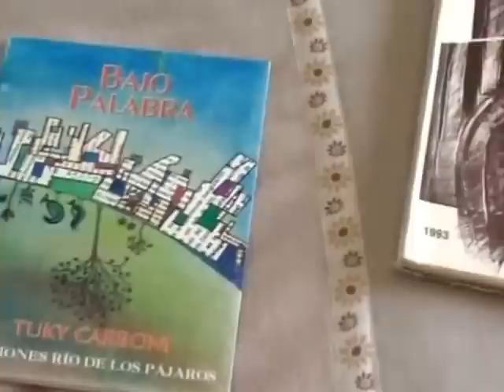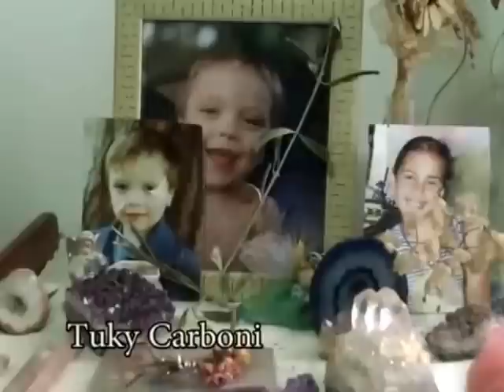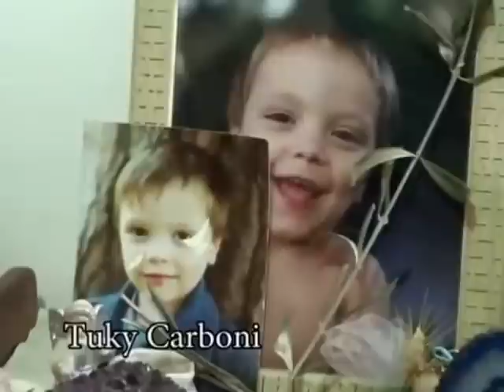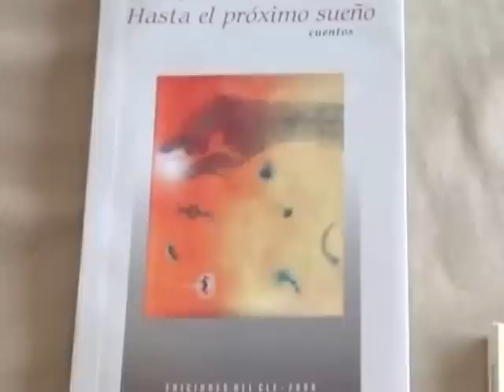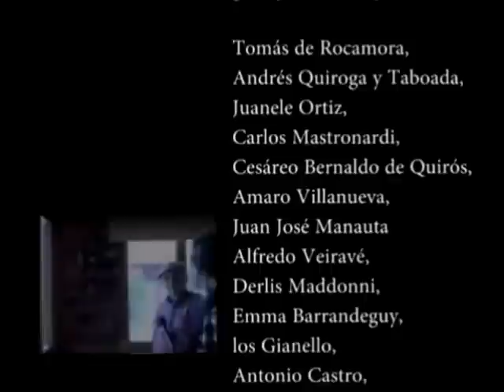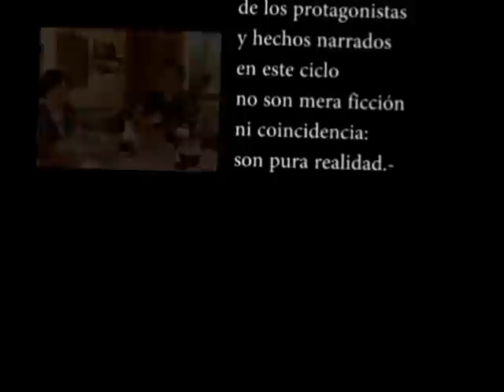Tuky Carboni - Segunda parte.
Programa "Clave de Sal" emitido por Canal 2 de Gualeguay.